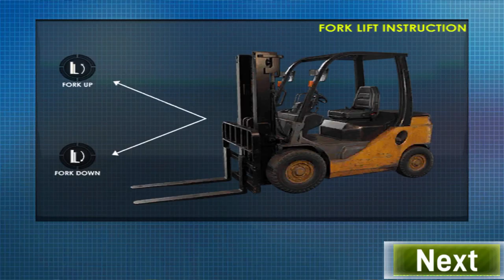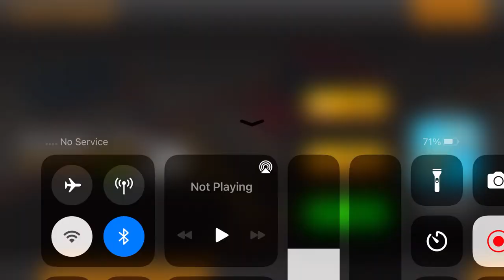Long Trailer Truck Transporter Excavator | Construction Vehicles Delivery | Android Gameplay